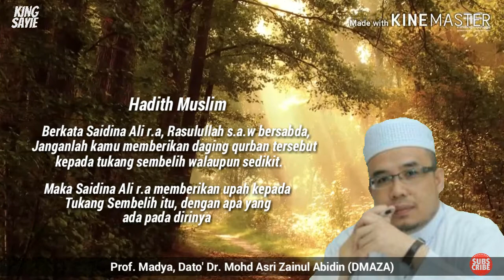Apakah Kesilapan yang Biasa Di Lakukan di Dalam Ibadah Qurban. Bersama DMAZA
Apakah Kesilapan yang Biasa di Lakukan di Dalam Ibadah Qurban . Bersama Pof. Madya. Dato' Dr. Mohd Asri Zainol Abidin